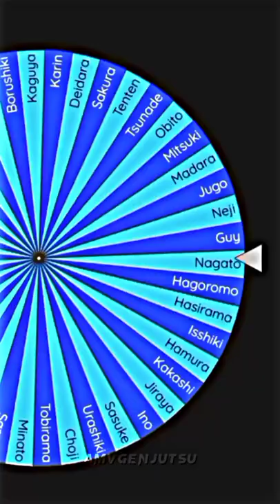Who is strongest